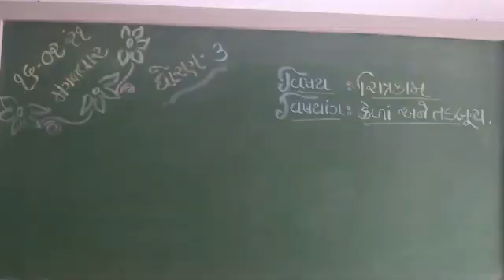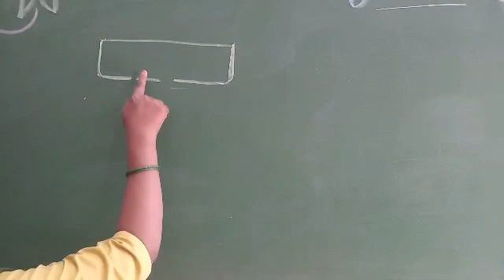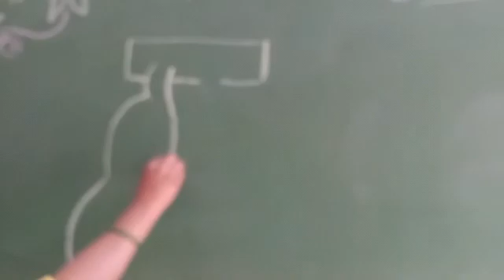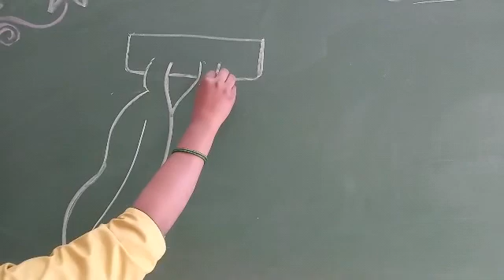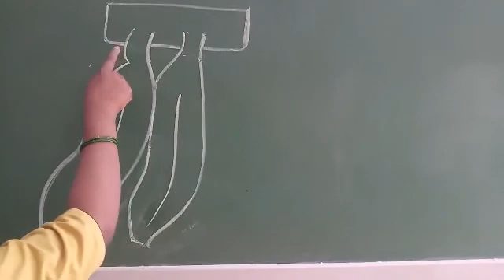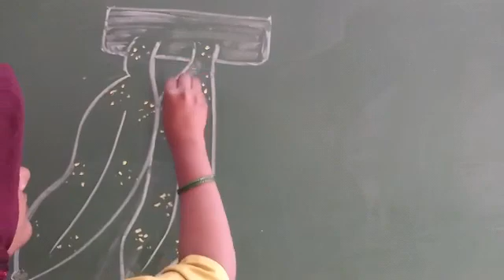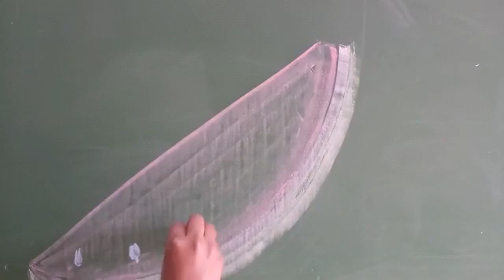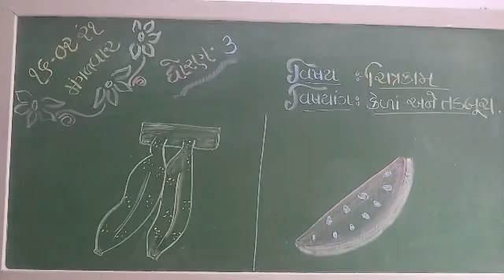JKMBPS ધોરણ-૩ ચિત્રકામ,પ્રકૃતિચિત્ર(ફળ) કેળાં અને તડબૂચ.